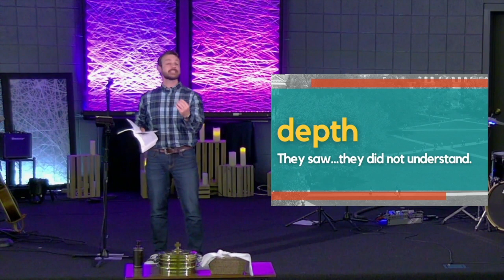The Way (9 of 10) || Profess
Following Jesus means professing the truth of his identity